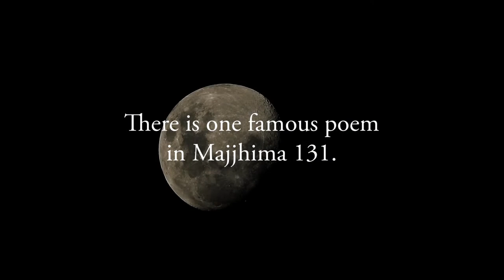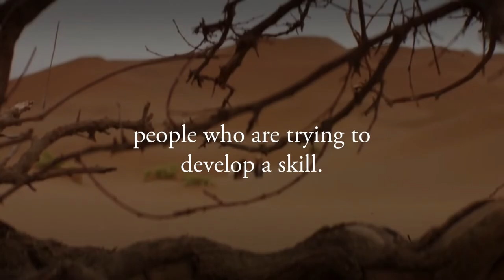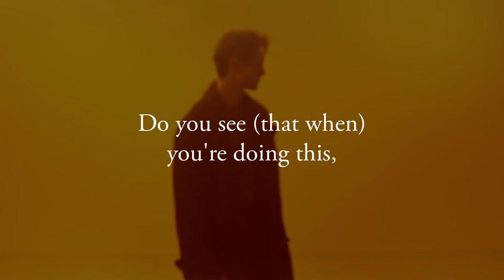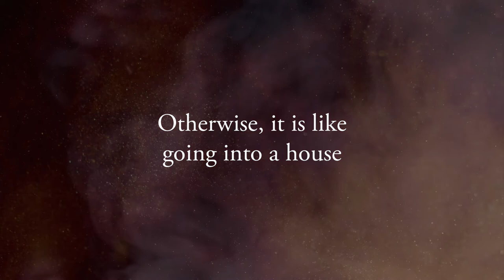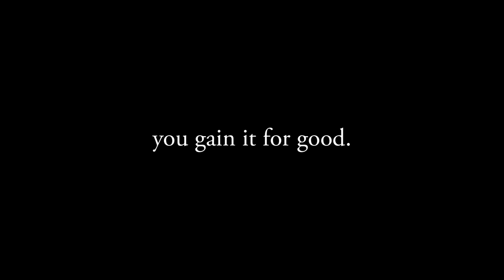How to be in the present moment? | Bhikkhu Thanissaro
This is an extract of a talk given by Bhikkhu Thanissaro live streamed and recorded from the Insight Meditation Center in Redwood City, CA.

Handful of Leaves (HOL) is a non-profit organisation that features practical Buddhist content to inspire one to lead a happier life.

HOL does not own this piece of content and has repurposed the sharing into this bite-sized video in hope to make the teachings more accessible, especially to those who may not have the time to listen to the full talk.

More Dhamma reflections can be found on our main website.